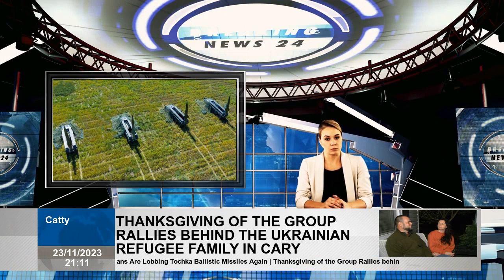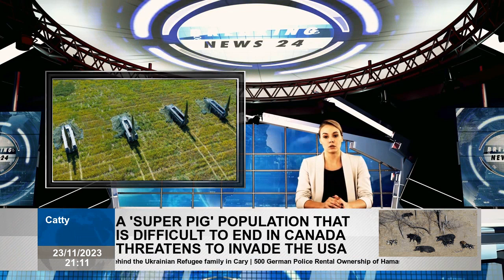After a six -month stagnation, Ukrainians Tockka Ballistic Missiles again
The 19th Missile Brigade Tochkas in 2021.Ukrainian government photo  When the Soviet army left Ukraine in 1991, 500 Tockka left behind traditional ballistic missiles. A year later, on eve of Russia's wider war against Ukraine, the Tocka Inventory of Ukraine Army fell into 90 active missiles. This logical is a two -ton 70 -mile rocket with a war title and the inertia guide. During next year hard fight, Ukrainians fired almost all remaining TOCHKAS, until summer 2023, Rocket Ukrainian Army The 19th Missile Brigade was rarely to see any evidence a Tockka launch. Tochkas returned six months later! This week, he took a photo depicting the ruins of a Ukrainian Tockka in Belgorod in the south of Russia.Another Tockka strike targeting Russian forces was reported to have been reported two . It should not be a surprise that the Ukrainians fired tochkas again.produces. The Russian company KBM became chief producer of Tochkas during the main production work between 1970s and 1990s. There is no reason why the Ukrainian government touched Yuzhmash to build a modernized version of Tochka's HRIM-2. It is not a reason for the Russian forces to target Yuzhmash again and again.He claimed that he “destroyed his workshop. However, the Yuzhmash complex remains active. Receiving or distributed-targeted facilities or both de. Tockka is not a sophisticated missile. If Yuzhmash can produce heavy engines for high -betting space founders, much smaller, simpler Tockka cannot be renewed and even not being able to build it from scratch. And the Soviets in Hundreds of Ukraine in Tochkas, the Soviets, must have many old rockets corpses that Yuzhmash can work. Ukrainians will bother to renew the Tockka inventories. More airports, factors, bridges and storage, one hundred or 200 miles behind Facade of the Ukrainians have to fight on façade.